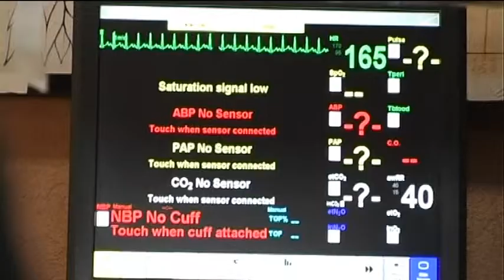Corso di Elettrocardiografia Pediatrica con SimBaby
Il corso è stato realizzato dagli istruttori del Centro di Formazione Emergenze Urgenze Pediatriche di Messina. Maggiori informazioni sui corsi sono disponibili al